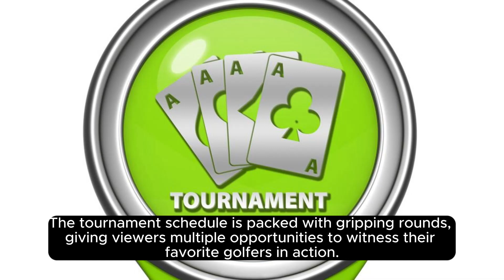2024 Pga Sentry Tournament: Schedule, How To Watch On Espn+ - Espn | 2024 Pga Sentry Tourn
E In Kapalua, Hawaii, And Will Feature An Impressive Lineup Of Golf's Top Champions From The Previous Year. In This Video, We Will Walk You Through The 2024 Pga Sentry Tournament Schedule, Highlighting The Dates And Tee Times Of Each Round. We Will Also Discuss The Players To Watch Out For, Including Defending Champions And Up-and-coming Stars. Furthermore, We Will Provide You With All The Information You Need To Watch The Sentry Tournament Of Champions Live On Espn. From Tv Schedule To Streaming Options, We Have Got You Covered So That You Don't Miss Any Of The Thrilling Moments On The Course. Join Us As We Delve Into The World Of Professional Golf And Get You Ready For The Excitement Of The 2024 Pga Sentry Tournament Of Champions. In This Video, We Provide You With An In-depth Look At The 2024 Pga Sentry Tournament Schedule And How You Can Watch This Prestigious Event On Espn. From The Beautiful Plantation Course In Kapalua, Hawaii, Top Golf Champions From The Previous Year Will Compete For Glory. We Discuss The Dates, Tee Times, And Players To Watch Out For. Additionally, We Guide You On How To Catch All The Excitement Live On Espn, Including Tv Schedule And Streaming Options. Description Hashtags: pgasentrytournament golfenthusiastsguide pga2024schedule watchonespn Tags: 2024 Pga Sentry Tournament, Pga Tour, Golf Tournament, Golf Schedule, Sentry Tournament Of Champions, Plantation Course, Kapalua, Hawaii, Players To Watch, Espn, Live Streaming, Golf News, Golf Highlights 2024 Pga Sentry Tournament: Schedule, How To Watch On Espn+ - Espn | 2024 Pga Sentry Tournament: Schedule And How To Watch On Espn